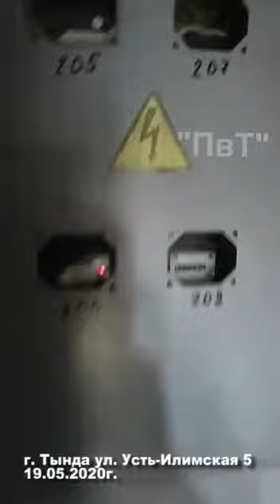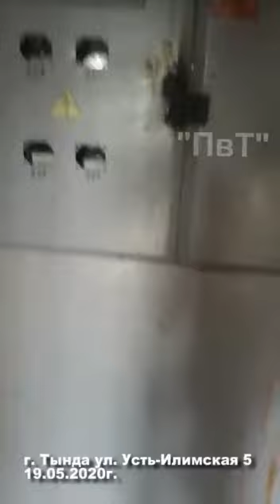Потом в доме в Тынде